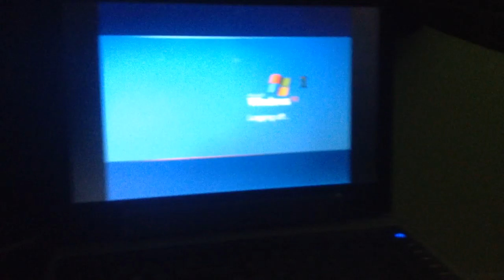jax car wash